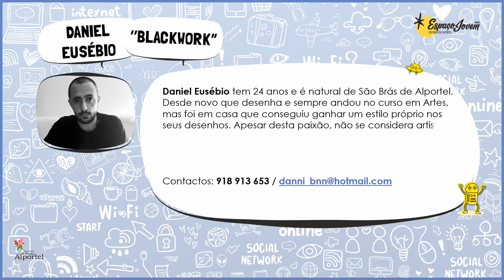Ciclo de Exposições 2020 | Exposição Virtual - Daniel Eusébio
18 de julho